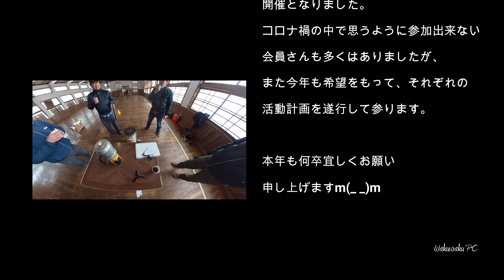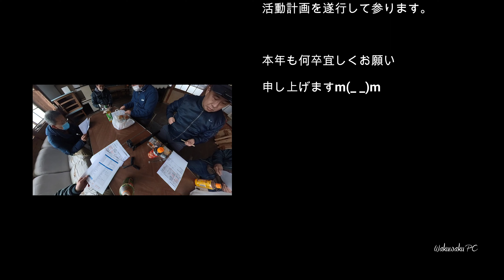「会津ドローン愛好会」第68回＆69回オフ会in夢想館Fukushima-Japan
場所：福島県喜多方市岩月町
開催：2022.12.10＆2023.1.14（屋外の映像は12/10)
機材：DJI MINI3 Pro / insta360 one n2
許可関連：国交省無人航空機飛行申請許可・機体登録・喜多方市教育委員会生涯学習課・所轄警察署警備課
　今回は、年末と年始の会津ドローン愛好会オフ会の映像を取りまとめ（手抜きとも言います）記録に残したものです(^^;会津の冬の季節はどうしても悪天が多く確実な開催はホームグランドにしている喜多方市岩月町の「夢想館」での開催となります。毎度、関東からの会員さんも長距離の中お越しくださいましてありがとうございました！
　ドローンに関しては2022.6月より登録制度の新設や12月からのDIPS2.0運用開始など飛行申請許可も含めパイロットらの負担が増すばかりでなくシステムそのものに欠陥が多く、運用面での情報交換では愛好会の多くのメンバーが情報の共有化も含めお互いのスキルUPにもつながった年でした。
　新年を迎え、コロナ禍であっても積極的に鳥の目線で地元の魅力を再発見したり、これまで困難だったことに挑戦し地元に貢献できる団体でありたいと誓うオフ会でした。本年も安全最優先で其々の会員さんも積極的な活動をお願い致しましたm(_ _)m宜しくお願い致します♪

Location: Iwatsuki Town, Kitakata City, Fukushima Prefecture
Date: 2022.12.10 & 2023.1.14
Equipment: DJI MINI3 Pro / insta360 one n2
Permission related: Ministry of Land, Infrastructure, Transport and Tourism unmanned aircraft flight application permission, aircraft registration, Kitakata City Board of Education Lifelong Learning Division, jurisdiction police station security division
This time, I compiled the footage of the Aizu drone fan club off-party at the end of the year and the beginning of the year. It will be held at "Musokan" in Iwatsuki-cho, Kitakata City, which is currently in operation.Thank you for coming every time, including members from the Kanto region!
Regarding drones, the new registration system will be established from June 2022 and the DIPS 2.0 operation will start from December 2022. Not only will the burden on pilots increase, including flight application permission, but there are many defects in the system itself, and information exchange in terms of operation is not popular. It was a year in which many members of the association improved their skills, including information sharing.
It was an off-line meeting to welcome the New Year and vow to be an organization that can contribute to the local community by actively rediscovering the charm of the local area from a bird's-eye view and taking on challenges that have been difficult so far, even in the midst of the COVID-19 pandemic. This year too, safety is our top priority and each member has been asked to actively participate m(_ _)m Thank you very much♪